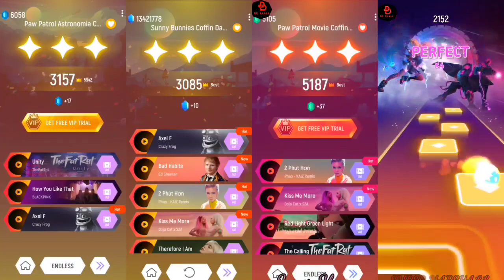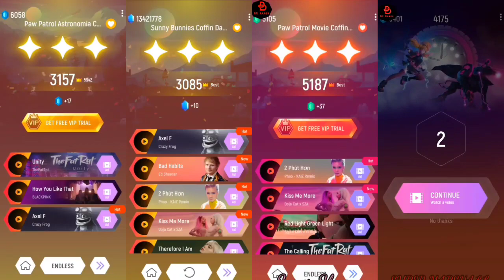Paw Patrol Super Mighty Pups Team | Marshall 🆚 Sweetie 🆚 Skye 🆚 Ryder | Tiles HOP Paw Patrol